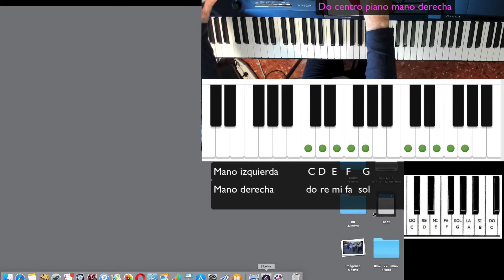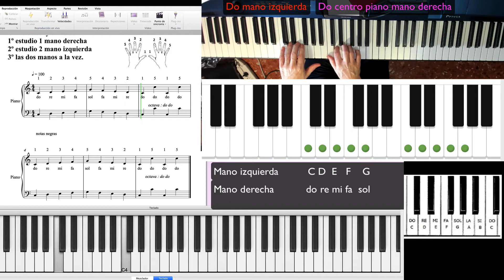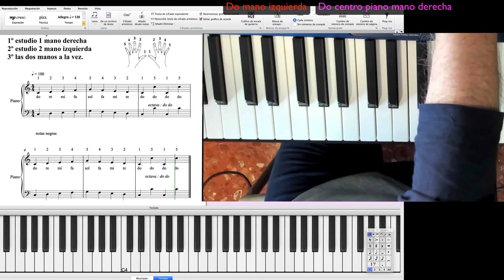3º estudio. Las dos manos juntas. Piano progresivo.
Dos manos